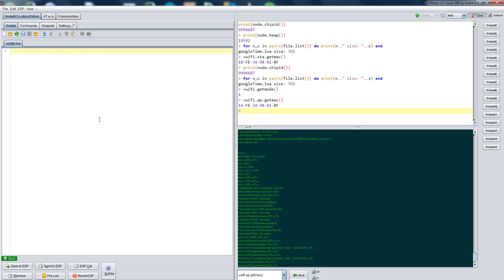Another ESP8266 great tool : esplorer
Another great tool to work with your esp8266
esplorer works either with lua firmware or the regular AT firmware.
You can upload and execute files.
See the status and much more.